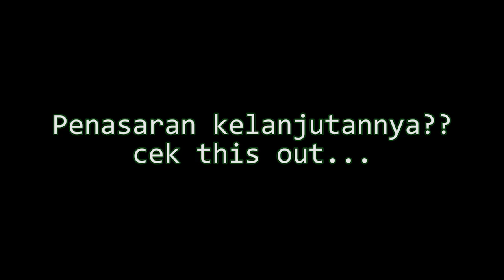Wajib Militer di Mall | ANTI MAINSTREAM!!!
Haii gengsss..

Video kali ini aku challenge di mall memakai seragam tentara loh gengss dann aku, adik aku, dan sepupu-sepupu juga ngerjain orang-orang yg ada di dalam mall itu hhihihii.. kira - kira gimana ya ekspresi orang-orang yang lagi jalan-jalan di mall? mau liat keseruan kita? Yuk di tonton sampe abis ya, jangan  di skip ya karena ini seru bangeetttt

Happy watching ya gengss..

Oh iya..
Jangan lupa juga di LIKE, COMMENT, SHARE and SUBSCRIBE YAAA GENGSS... karena dengan kalian subscribe itu artinya kalian support channel aku, dan aku pasti akan buat video - video yang lebih seru dan menantang lagi okay...

Terima kasih semuanyaaaaa...